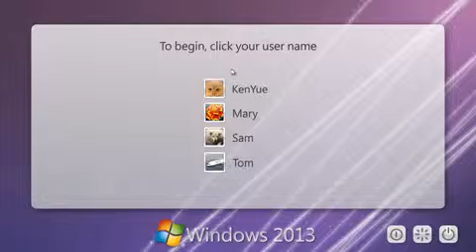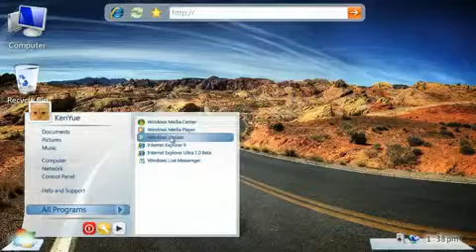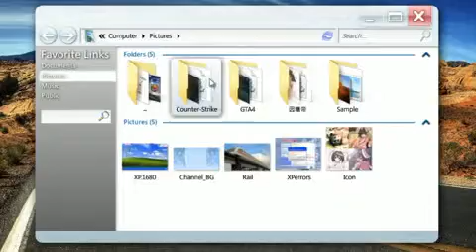Windows 2013 Concept